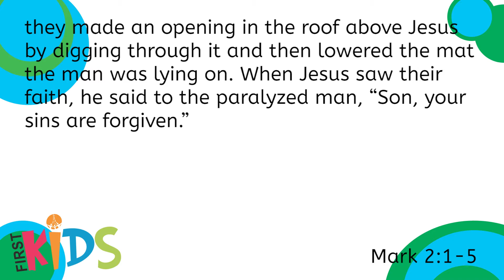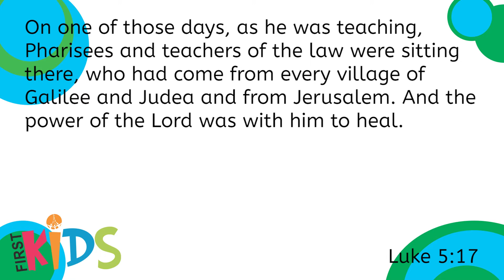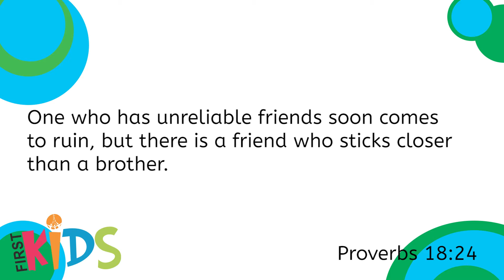First Kids lesson 06-07-20